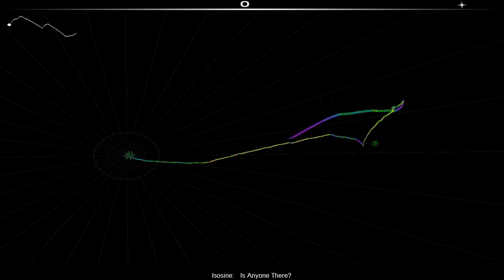Audiosurf: Isosine - Is Anyone There? (Stealth)